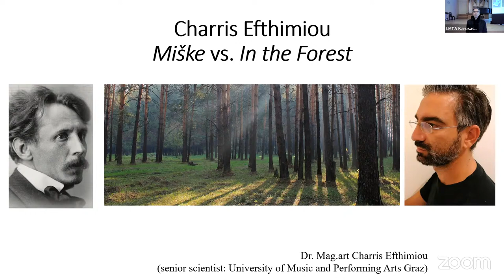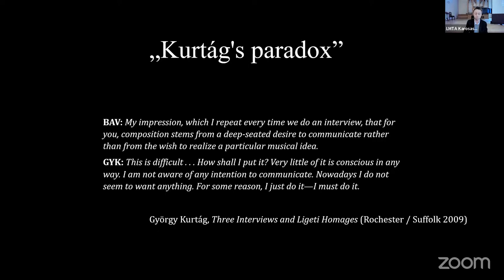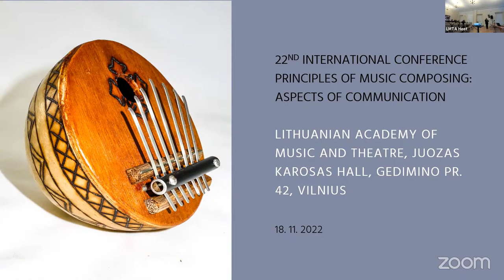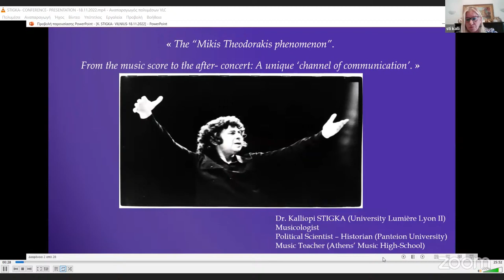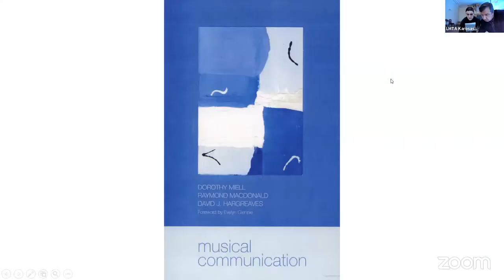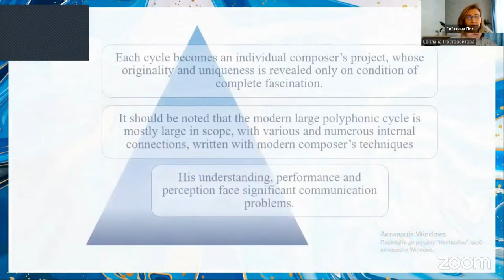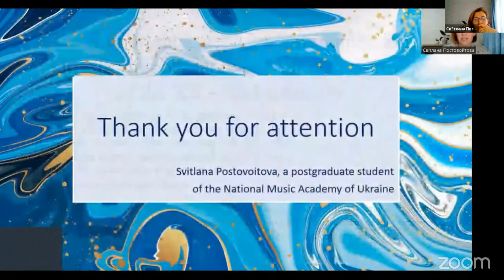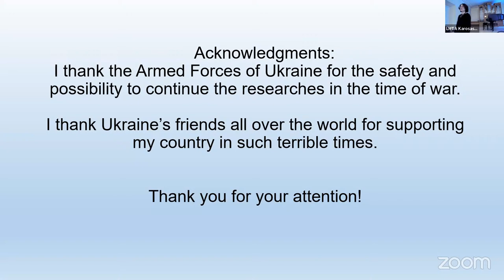22nd International Conference Principles of Music Composing: Aspects of Communication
Session III: Contemporary Communicative Stimuli for the Emergence of
National Music. Chair: Miloš Zatkalik, University of Arts in Belgrade, Dr. Andrius Maslekovas, Lithuanian Academy of Music and Theatre
10.00 Charis Efthimiou, University of Music and Performing Arts in Graz, Austria. Miške vs. In the Forest
10.30 Kalliopi Stigka, Athens’ Music High School, Greece. The “Mikis Theodorakis Phenomenon”. From the Music Score to the After-Concert: A Unique ‘Channel of Communication’
11.00 Nana Amowee Dawson, Ghana National College, Cape Coast, Ghana. Kwadehyewa: an artistic delineation of musical recycling
11.30 Szymon Borys, The Karol Szymanowski Academy of Music, Katowice, Poland. Music as a personal communicate. ‘Homage’ and ‘Message’ in works by György Kurtág

12.00 Coffee Break

12.30 Dina Lentsner, Capital University in Columbus, USA. Ēriks Ešenvalds as a (Post-)Feminist? Communicating Body in Legend of the Walled-in Woman
13.00 Svitlana Postovoitova National Music Academy of Ukraine. Large Polyphonic Cycles of Ukrainian Composers of the 20th and Early 21st Centuries: The Problem of Musical Communication
13.30 Iryna Tukova, National Music Academy of Ukraine. Communicating War: Multimedia performance Lullaby for Mariupol by Illia Razumeiko, Roman Grygoriv, and ensemble Opera Aperta

14.00 Discussion, concluding remarks